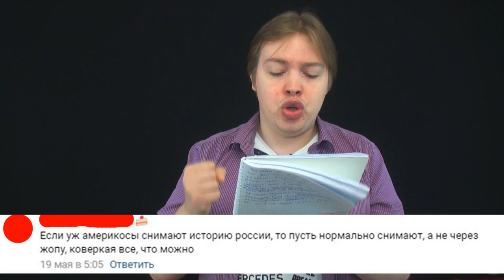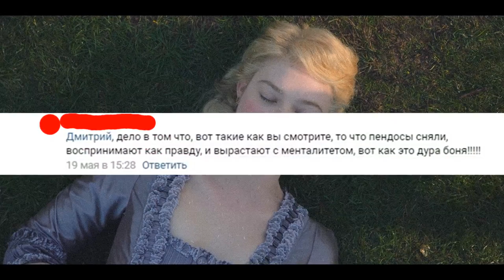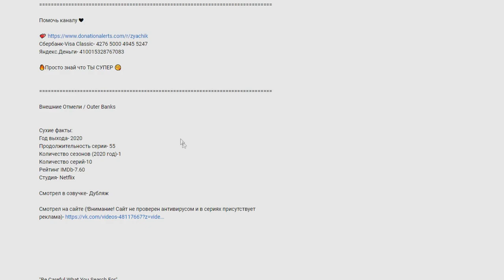📽Вкратце про ВЕЛИКАЯ / THE GREAT 👸🤴 [Обзор Сериала Hulu]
Помочь каналу ❤

Сбербанк-Visa Classic- 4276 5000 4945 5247
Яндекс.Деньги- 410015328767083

Великая / The Great

Сухие факты:
Количество серий-10
Рейтинг IMDb- 7.90
Студия- Hulu
В главных ролях- Эль Фаннинг, Николас Холт

Слоган- "If the crown fits... take it"

Смотрел в озвучке- IdeaFilm

Смотрел на сайте (!Внимание! Сайт не проверен антивирусом и в сериях присутствует реклама)